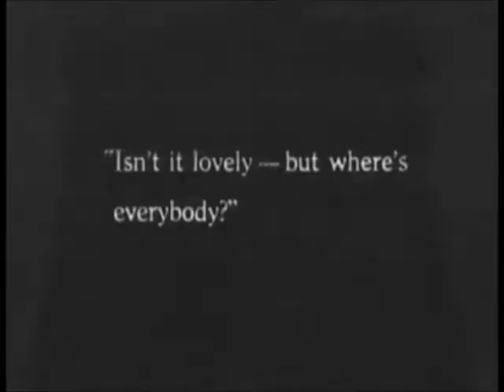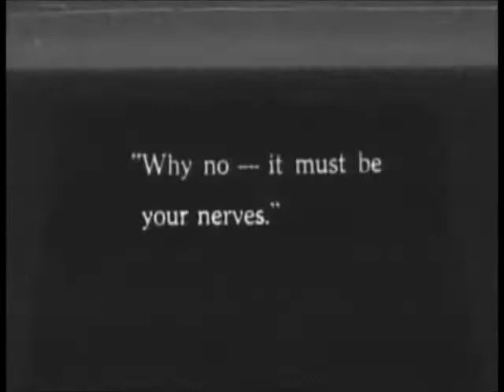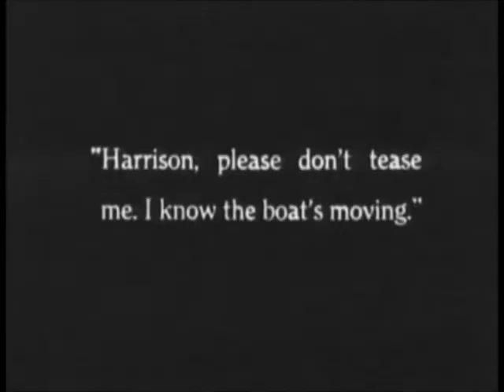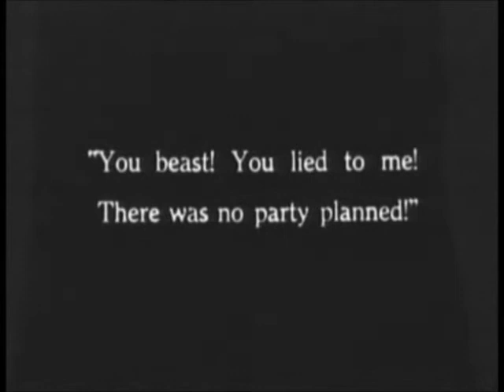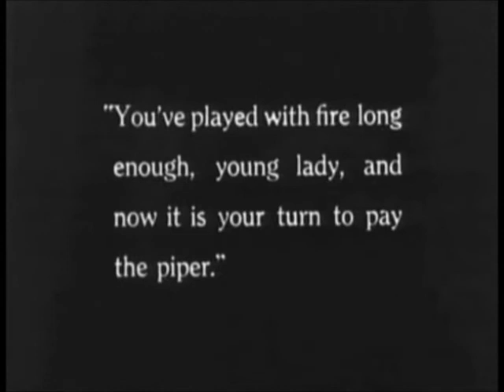"Reckless Youth" (1922) starring Elaine Hammerstein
"Reckless Youth" is a drama starring Elaine Hammerstein, Niles Welch, Huntley Gordon, Myrtle Stedman, Kate Cherry and others. A woman marries a "comfortably rich" man without love, then ignores her husband and gets into more and more trouble.
    "Reckless Youth" was considered lost for many years until it was discovered in a New Zealand archive.  Through our Silent Gems Collection the film is now available to the silent movie lovers of the world for the first time in generations.